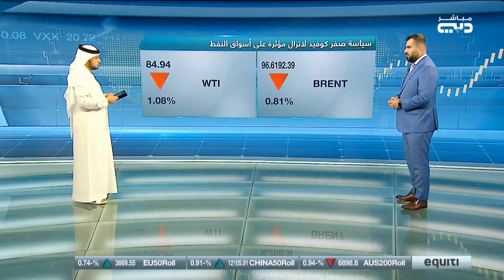تباين التوقعات حول تحركات النفط القادمة في ظل حالة من الضبابية و عدم اليقين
- بدأت أمس اجتماعات مجموعة العشرين التي تقام في إندونيسيا، والأنظار تلتفت إلى أكبر اقتصادين في العالم حيث سيجتمع الرئيس لأمريكي مع نظيره الرئيس الصيني لأول مرة منذ تولي "جو باين" الرئاسة، وستناقش المجموعة أهم القضايا العالمية.
- صدرت صباح اليوم بيانات اقتصادية صينية، تفيد بتراجع مبيعات التجزئة وأيضا الإنتاج الصناعي بسبب سياسة صفر كوفيد والقيود التي فرضها الصين لاحتواء فيروس كورونا، مما عكس ذلك على النفط سلبا.
- صدر أمس تقرير أوبك، وأشار إلى احتمالية تراجع الطلب العالمي على النفط خلال العام الحالي بنحو 100 ألف برميل، في ظل الضبابية التي تخيم على أسواق الطاقة، بسبب العوامل الجيوسياسية، وسياسة صفر كوفيد، بالإضافة إلى مخاوف التضخم حول العالم.
- وصل التضخم في أوروبا إلى مستويات قياسية رغم استمرار البنك المركزي بتشديد سياسته النقدية ولكن لم نرى تراجعا بالتضخم، على عكس التضخم في الولايات المتحدة الذي بدأ بتراجع ووصل إلى أقل مستوى له منذ مارس 2022 عند 7.7%، من المرجح أن يكون السبب هو سرعة البدأ بعملية التشديد النقدي التي قام بها الفيدرالي الأمريكي.